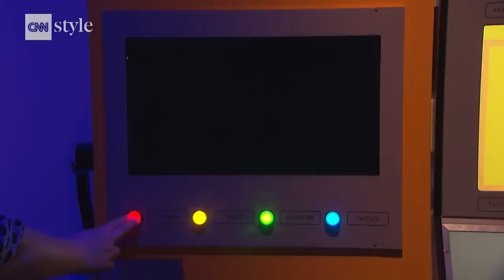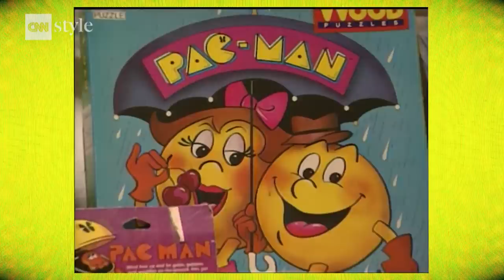The true story behind Pac-Man and his ghosts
When 'Pac-Man' debuted in Tokyo 40 years ago, no one could have predicted it would become the most successful arcade game of all time.